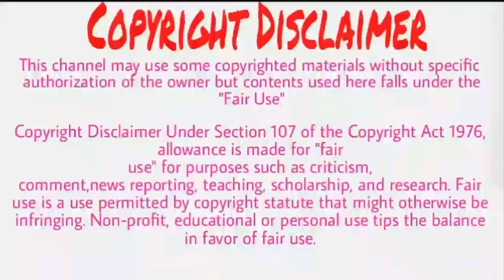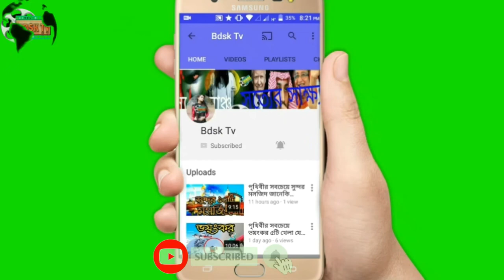বিএনপি নেতাদের ধরে ধরে জেলে দিবে ওবায়দুল কাদের taza new bangla news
তাই বিএনপি নির্বাচনে যাবে কি যাবে না এটার তাদের নিজস্ব ... ওবায়দুল কাদের আরো বলেন, মেডিকেল বোর্ডের পরামর্শক্রমে জেল
ওবায়দুল কাদের আরও বলেন, ২০০৪ সালের ২১ আগস্টের গ্রেনেড হামলার সঙ্গে বিএনপি নেতারা সরাসরি জড়িত। তাদের পরিকল্পনায় ... ১৩ মাস ধরে জেলে ব্রাজিলের সাবেক ফুটবল প্রধান
তাই আন্দোলনকারীদের অনুরোধ করবো, কয়টা দিন ধৈর্য্য ধরে থাকার।' ... ওবায়দুল কাদের বলেন, বিএনপির আন্দোলন করার মতো জনসমর্থন নেই, তাই তারা আজকে কোটা সংস্কার
বিএনপি নেতাদের উদ্দেশ্যে কাদের বলেন, মওদুদ আহমেদ বলেন, বেগম জিয়া জেলে থাকলে নাকি বিএনপির দশ লাখ ভোট বাড়ে, আর আওয়ামী লীগের দশ লাখ ভোট